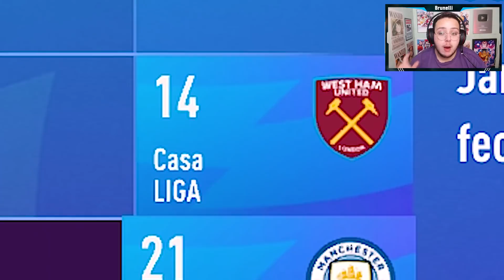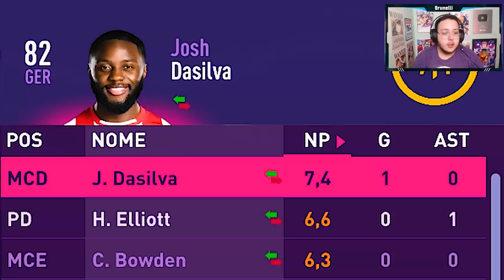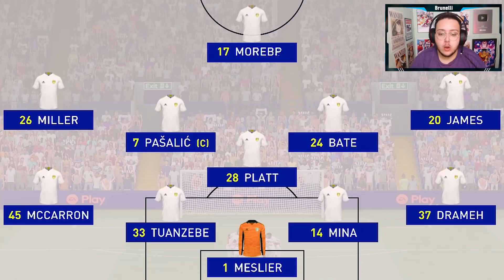TONEY indo para o BAYERN DE MUNIQUE? — FIFA 22 Modo Carreira #48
Biblioteca de músicas do YouTube.